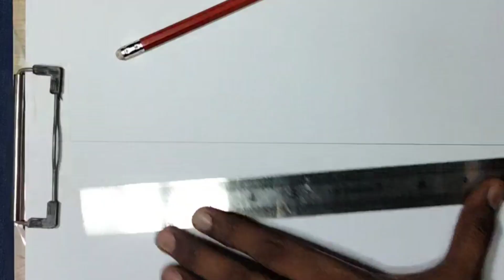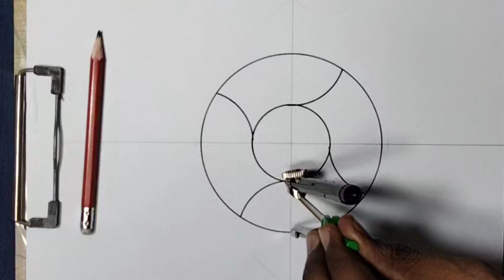Step by step drawing tutorial | Easy geometric design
Hi everyone, I am Azhar and this is Drawing and Art Skills.
Learn how to create stunning geometric designs with our step-by-step drawing tutorial. Perfect for beginners, this guide breaks down complex patterns into easy-to-follow instructions. Explore the basics of geometric shapes and patterns, and develop your drawing skills as you create intricate and beautiful designs with ease.